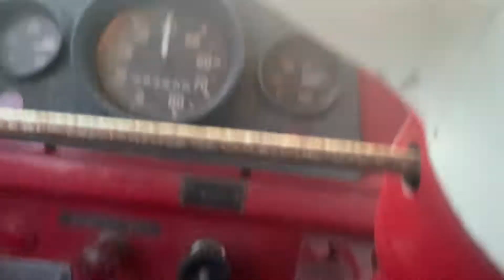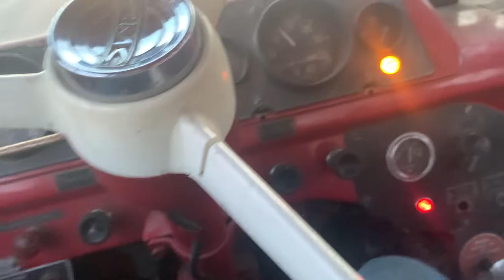Just cruising the fire truck around town